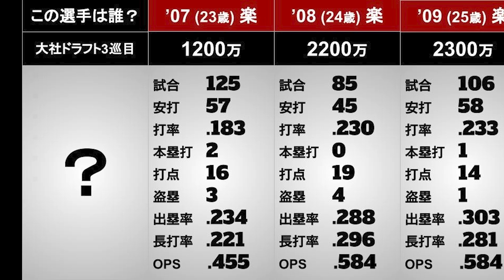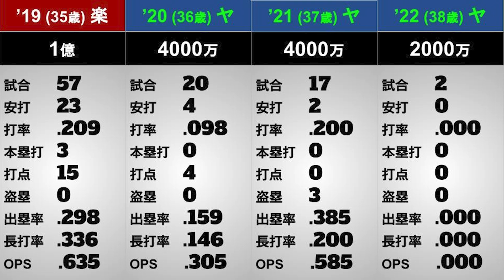【この選手は誰？】年度別個人成績#103